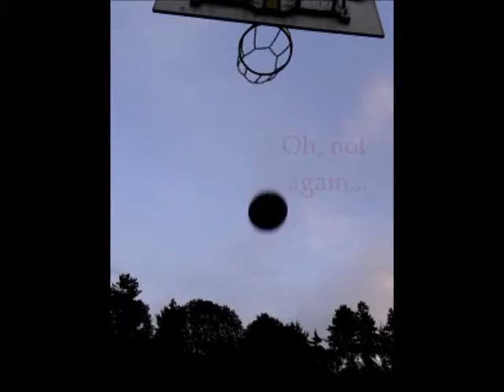Mates, i mil intents més, a Halle, Landrain